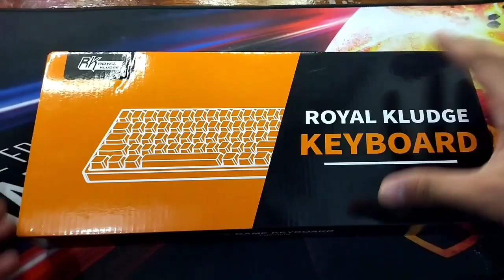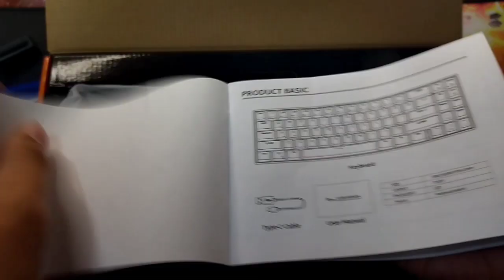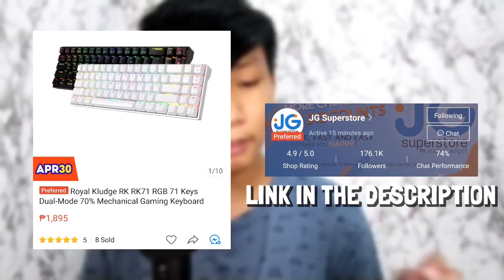Unboxing & Review + Minecraft Handcam | Royal Kludge Rk71 70% Wireless Mechanical Keyboard (Tagalog)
Visit their shop!

JG Superstore Social Media!

Nagbabalik sa Panibagong Video!